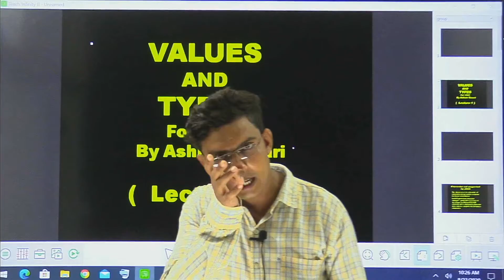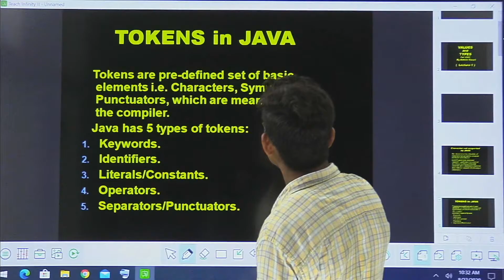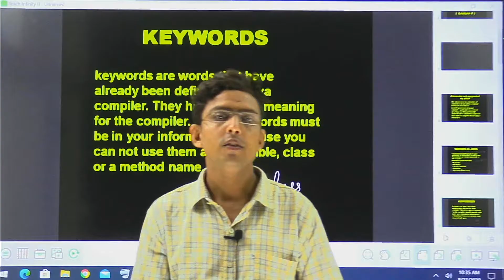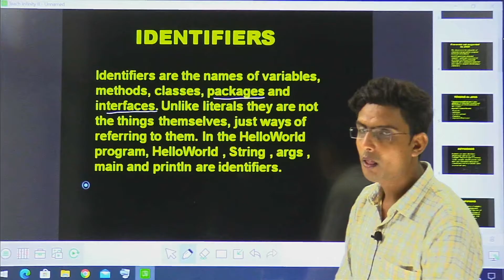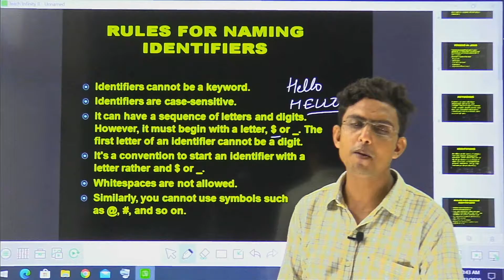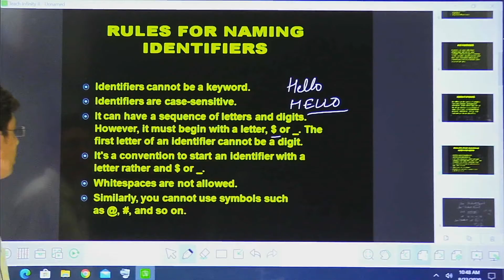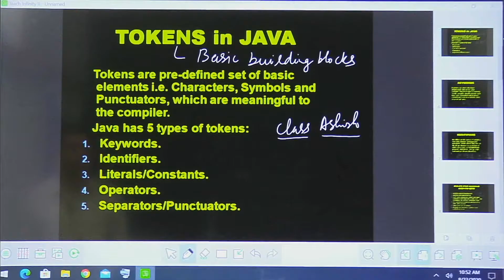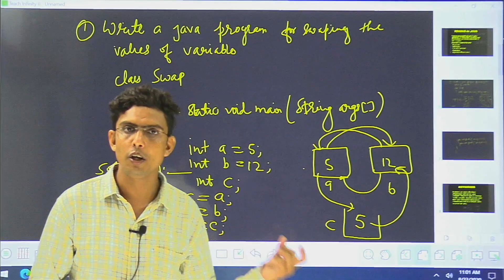values and its types 9computer)icse 10 by ashish sir